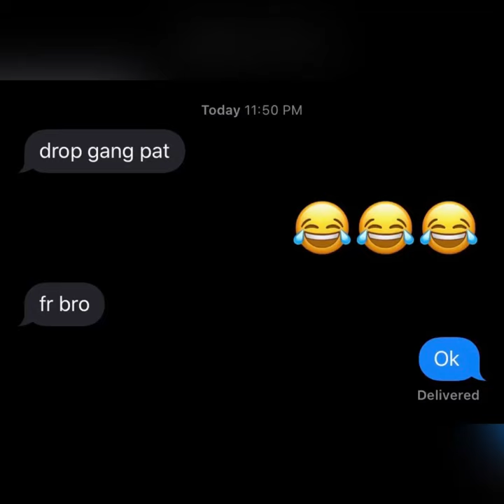D Hen - Gang Pat